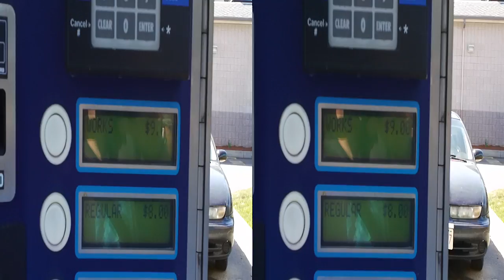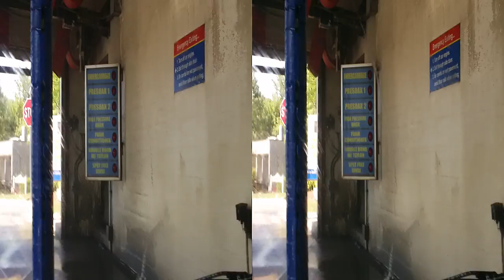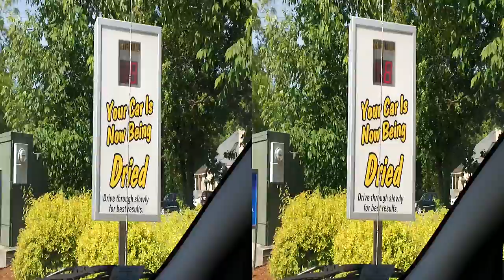3D Car Wash: Mobil on the Run (Fitchburg, MA)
This is another Car Wash Video from the Fitchburg Mobil on the Run location, at the intersections of Route 2, South Street, Merriam Ave (Leominster, MA), and the Twin City Plaza.
This time, it's in 3D.